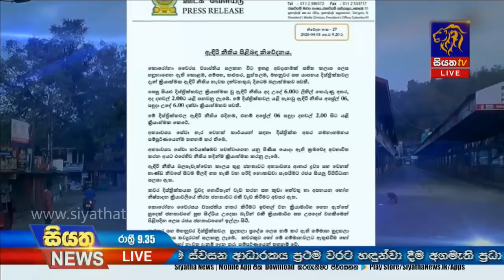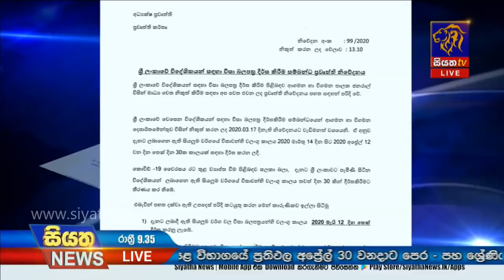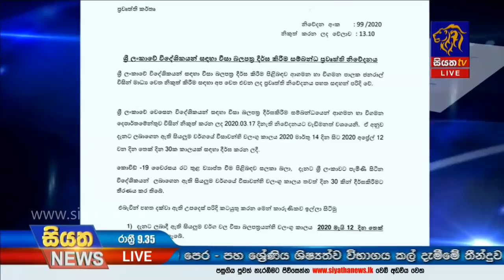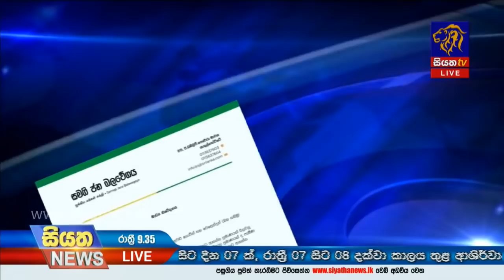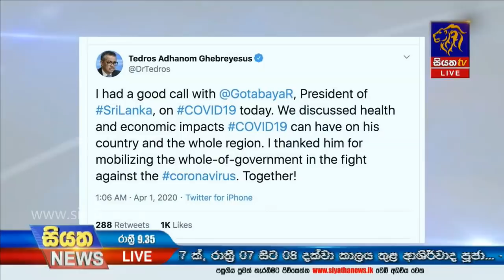Siyatha News | 09.35 PM | 01 – 04 – 2020